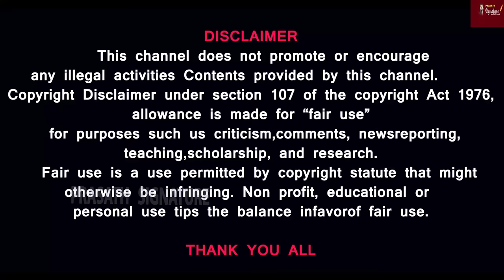ஐயப்பா...போலீஸ் அடிக்கிறாங்க... காப்பாத்து...கதறும் பக்தர்கள்- தமிழர்கள் சபரிமலைக்கு வரக்கூடாதா?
MUSIC CREDITS
YOUTUBE LIBRARY
Anno Domini Beats
Culture
Hip-Hop & Rap
AMERICA WILL CREATE WORLD PIECE
6 ShotsAlternative & PAngryNEFFEX